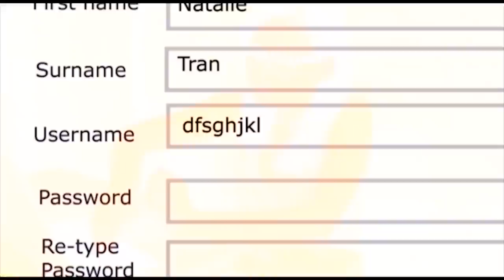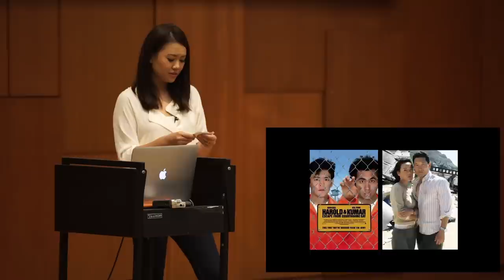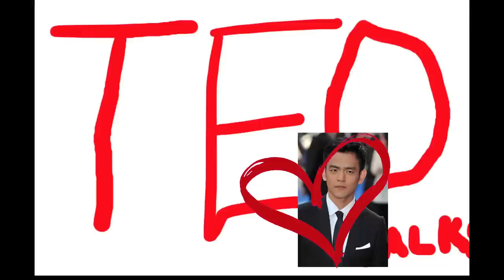Natalie Tran - Asians in Media Talk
Thanks to the AASA at Brown University for having me along to talk about this.
**Please note that when I say I don't make fun of my mother's accent I'm not saying I don't acknowledge her accent or imitate it- I'm saying that her accent is never the butt of my joke. I make fun of what she's saying, not that she has an accent. There's a difference.
I'll be uploading one of my regular videos soon.

X
Nat